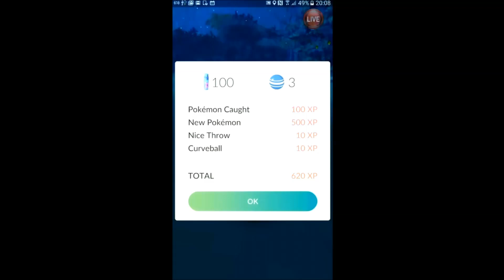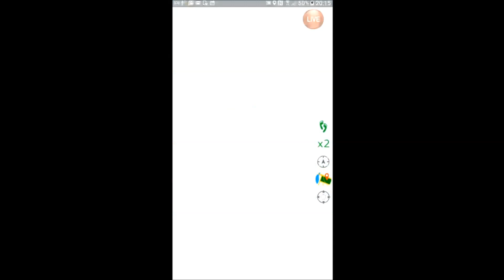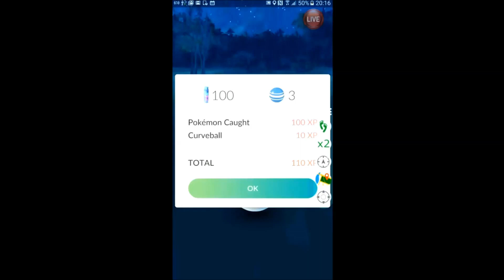雷達 獵殺 南寮漁港兩隻乘龍 **Pokemon Go**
南寮漁港在７分鐘內出現兩隻乘龍~~真是太讚了!!!